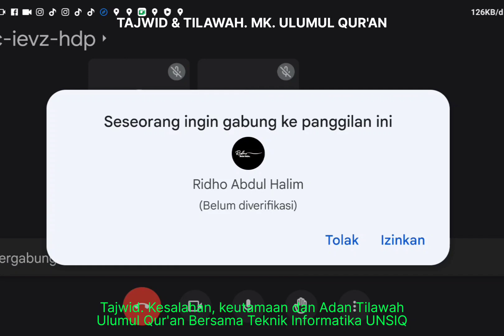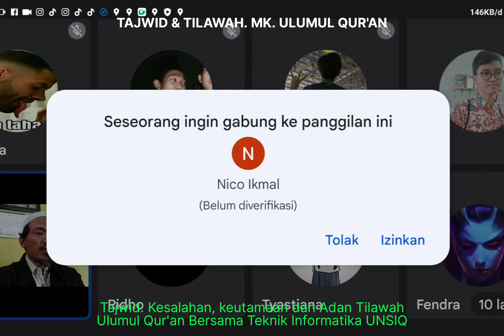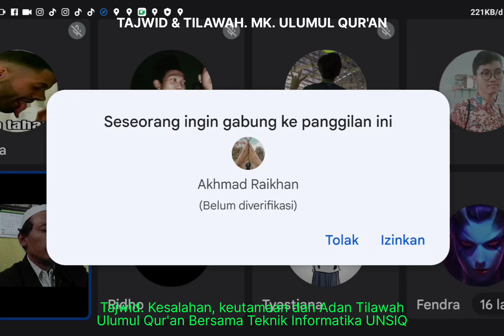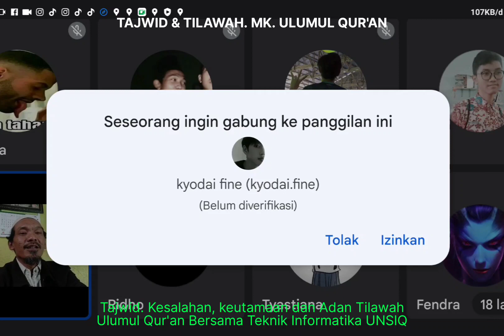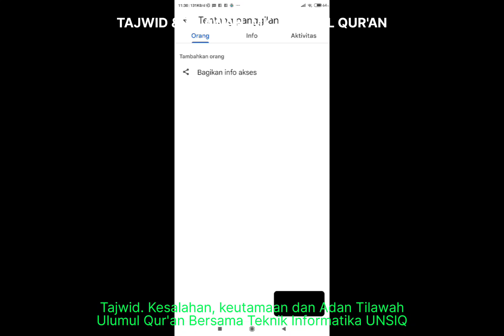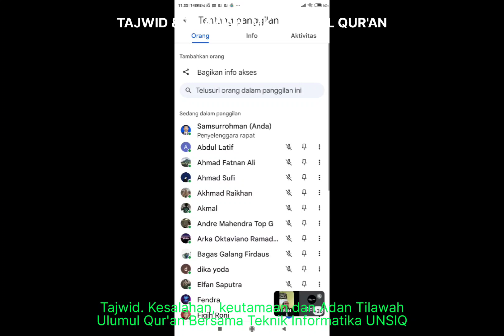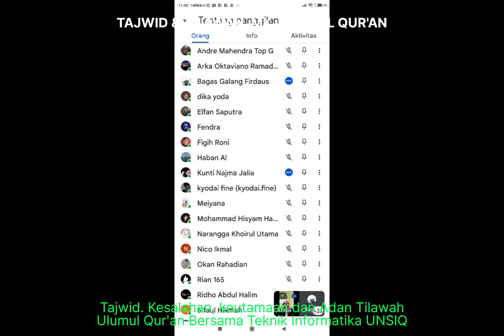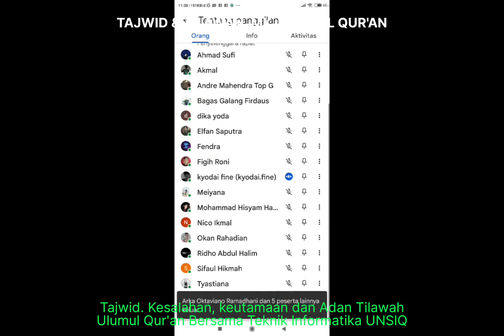TAJWID DAN TILAWAH MK ULUMUL QUR'AN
Perkuliahan ini bersama mahasiswa Teknik Informatika UNSIQ, membahas tentang Seputar Tajwid dan Tilawah, dalam kaitannya dengan MataKuliah Ulumul Qur'an.
silahkan kita ikuti bareng untuk mengingatkan kembali akan perkuliahan kita.